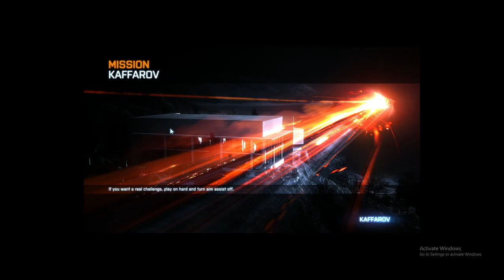Battlefield 3 Ep 6 idk